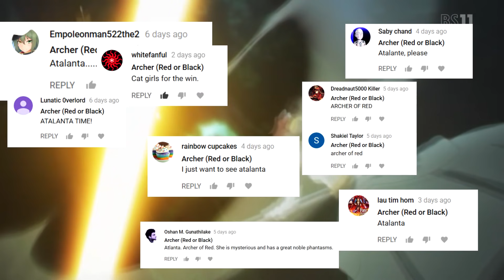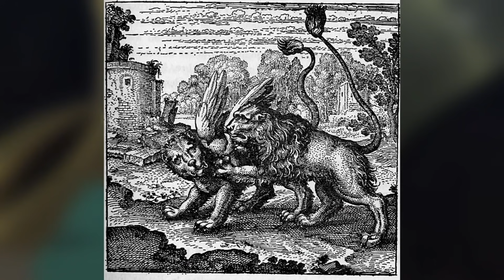Archer of Red: ATALANTA EXPLAINED – Fate Apocrypha | Past & Abilities / Noble Phantasms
CAT WAIFU!